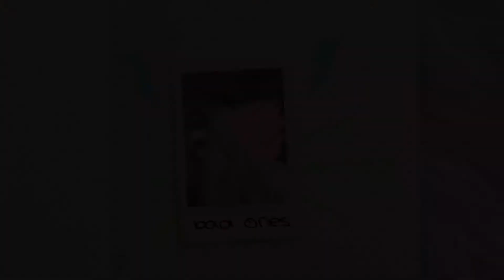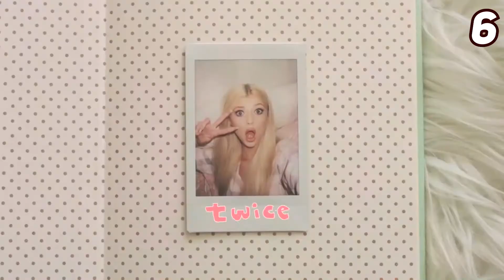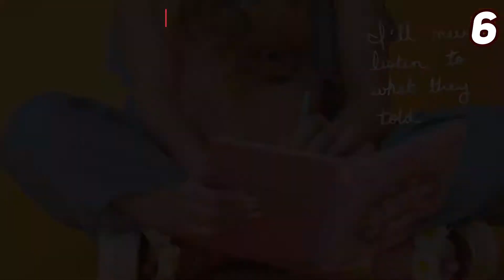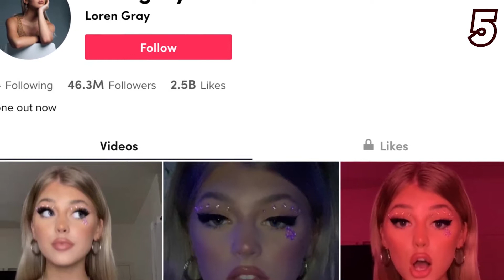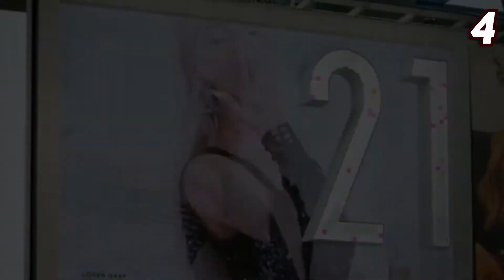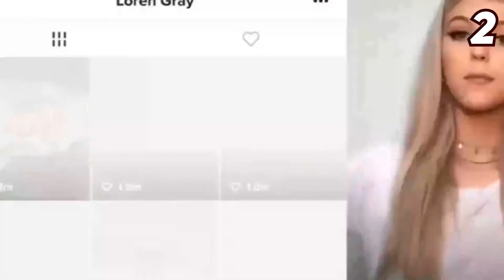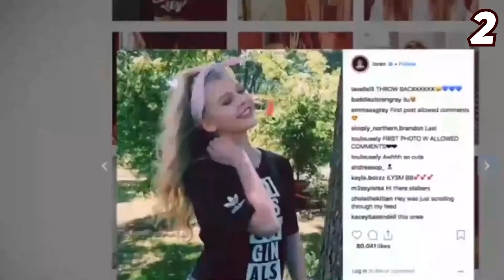Loren Gray RICH Lifestyle Networth and POTENTIAL Boyfriend?!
In today's video, join us as we show you the lifestyle and net worth of Loren Gray.  Posting 15-second videos online might be the surest way to internet fame. At least, that worked for the TikTok star Loren Gray. Loren Gray rose to fame for her videos on the widely popular social platform TIkTok where she posts her viral dance and funny videos. She has amassed over 47 million fans and currently, she’s one of the top influencers on the platform.

Aside from this, she is also a singer who is currently signed to a label and shared her first single “My Story” in 2018. According to sources, Gray is the highest-earning influencer on TikTok. With each video, the site estimates that Gray rakes in about $197,500. Make sure to watch the whole video and see the successful life of Loren Gray!